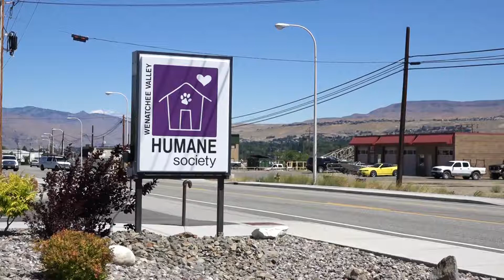Kennel Kameos - Sasha